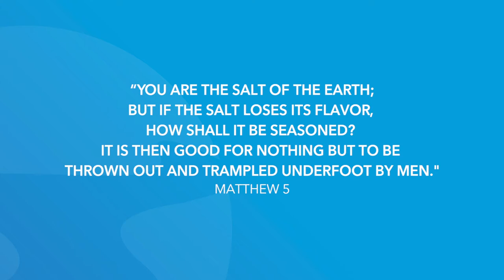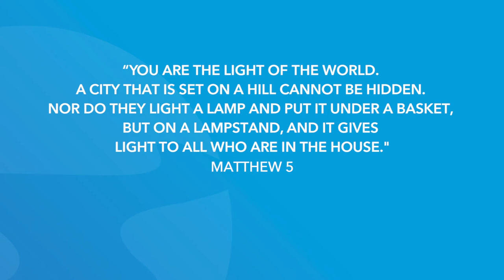Matthew 5 | Daily in the Word